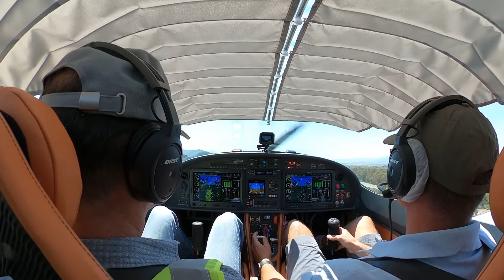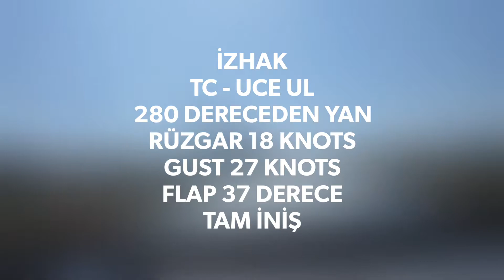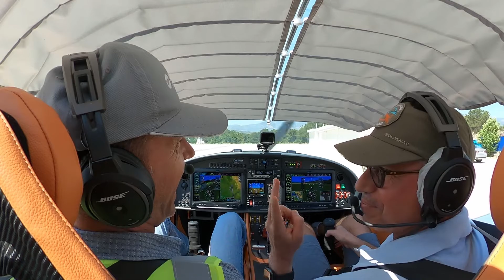TC - UCE LTFB - İZHAK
İzmir Havacılık Kulübü
TC - UCE UL
JMB Aircraft VL3
Rotax 915 IS Turbo
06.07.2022